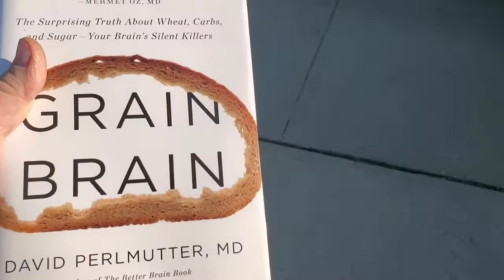Share-A-Book Program (1) Grain Brain Dr. Perlmutter Sent Off